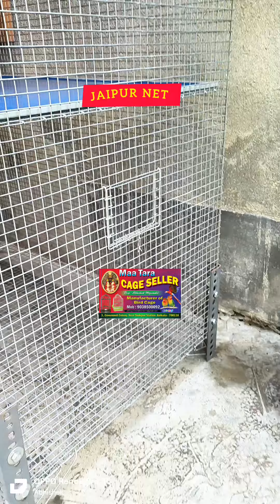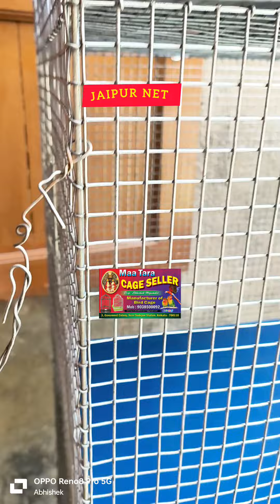😱✅NEW LATEST JAIPUR NET CAGE . KOLKATA HIGH QUALITY NET SUN/GREY PARROT/SUN CONURE CAGE 1NO QUALITY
😱✅NEW LATEST JAIPUR NET  CAGE HIGH QUALITY NET SUN CONURE BIRDS CAGE  //✅ AMAZON PARROT BIRDS CAGE//✅SMALL CONURE //BIRDS CAGE 🦜🕊 BEAUTIFUL CAGE HOUSE MAKING  BIRDS CAGE .✅HUGE CUSTOMER  REQUEST .KOLKATA 1 NO  HIGH QUALITY BIRDS🦜🕊️ CAGE MANUFACTURER WHOLE SELLER//RETAILER SUPPLIERS
Check out photo  section for product details

🔥🔥🕊️ ✅NEW PIGEON🦜🕊 CAGE  BEAUTIFUL PIGEON  CAGE HOUSE MAKING  BIRDS CAGE .HUGE CUSTOMER  REQUEST .KOLKATA 1 NO  HIGH QUALITY BIRDS🦜🕊️ CAGE MANUFACTURER WHOLE SELLER//RETAILER SUPPLIERS    ((বেস্ট কোয়ালিটি ফিনিশিং🦜🕊️ফিডার সিস্টেম  (মেকিং কোম্পানি🏭

😱✅BIG CHANGE COMING IN NEW YEAR 2K24 🎆 LATEST NEW BIRDS CAGE COMING SOON 👈

✅NEW CAGE JAIPUR NET BIRDS CAGE SUN CONURE BIRDS CAGE 🔥 SUNDAY KOLKATA NO 1.CHEPEST BIRDS🦜🕊️  CAGE MAKING FACTORY 🏭 👈

 ✅LATEST JAIPUR  NET BIRDS CAGE . 🕊️🦜KOLKATA NO .1 CHEPEST BIRDS CAGE QUALITY MAKING FACTORY 🏭

💥💥😱✅LOVE BIRDS CAGE/JAVA CAGE  RELEASE TODAY

💥💥✅😱NEW NEW CAGE COMING SOON  JAIPUR NET HUGE CAGE// LP  NET CAGE

💥💥✅LOVE BIRDS CAGE /JAVA BIRDS CAGE /KOLKATA CHEPEST BIRDS CAGE MAKING FACTORY 🏭

💥💥 ✅😱NEW LOVE BIRDS  CAGE  🐦🦜 😱JAIPUR NET LOTS OF VARITY TYPE BIRDS CAGE COMING SOON

.✅ HUGE JAIPUR NET  BIRDS CAGE  REALEASE . DHAMAKA STARTING 💥

💥💥✅😱NEW JAIPUR NET BIRDS CAGE//LOVE BIRDS CAGE REALISE 👈

💥💥✅😱 JAVA BIRDS CAGE //BADRI BIRDS CAGE //FINCH BIRDS CAGE//🦜🦜NO 1 QUALITY CAGE MANUFACTURING

✅CUSTOMER ARE ALWAYS HAPPY AND BELIEVE...🤝
ASA VORSA TRUST EVERYTIME

(MA TARA CAGE  MANUFACTURING) ✅

✅ BIRD CAGE  (MA TARA CAGE  MANUFACTURING OF BIRDS  CAGE  FACTORY) KOLKATA | 1TH জানুয়ারি ভিসিট 2024 VISIT#.

✅CONTACT :CHK MY FACEBOOK PAGE //YOU TUBE CHANNEL

কলকাতা । BIRDS FACTORY ♥️। 1TH  জানুয়ারি ভিসিট 2024
MA TARA CAGE MANUFACTURER is very Good cage Maker Located in North 24PGS  Kolkata SODEPUR throw distance from the  5Minit

✅All Type Birds Cage Birds Cages, .✅ Hen Cages, ✅Rabbit Cages,✅ Pigeon Cages..._✅Adbestsr shit and Tray All Birds ❤🦜Accessories Box 📦 Available
✅BIRDS CAGE FACTORY and 🏭 in Kolkata, 🇮🇳
Address: SODEPUR  Kolkata, West Bengal 700110
Hours: EVERY DAY OPEN
NEW PIGEON CAGE  BEAUTIFUL PIGEON  CAGE HOUSE MAKING  BIRDS CAGE .HUGE CUSTOMER  REQUEST .KOLKATA 1 NO  HIGH QUALITY BIRDS🦜🕊️ CAGE MANUFACTURER WHOLE SELLER//RETAILER SUPPLIERS

🔥🔥🕊️✅ NEW WHEEL SYSTEM সান কনুর🦜, কেজ.জয়পুর NET //GREY PARROTS CAGE FIDDER SYSTEM ((বেস্ট কোয়ালিটি ফিনিশিং🦜🕊️ফিডার সিস্টেম  (মেকিং কোম্পানি🏭

✅All Type Birds Cage Birds Cages, .✅ Hen Cages, ✅Rabbit Cages, ✅Pigeon Cages..._✅Adbestsr shit and ✅Travel CAGE All Birds ❤🦜Accessories Box 📦 Available